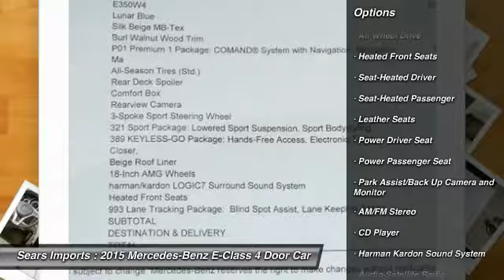2015 Mercedes-Benz E-Class E 350 Luxury Minnetonka Minneapolis Bloomington,MN 23951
Sears Imports
13500 Wayzata Blvd

This E-Class is nicely equipped with features such as Control Code, KEYLESS GO Package (Electronic Trunk Closer, Hands-Free Access, and KEYLESS-GO), Lane Keeping Assist Package Code, Lane Tracking Package (Blind Spot Assist and Lane Keeping Assist), Mirror Package (Power Folding Mirrors), Premium 1 Package (COMAND System w/Hard-Drive Navigation, harman/kardon Logic 7 Surround Sound System, Heated Front Seats, Power Rear Window Sunshade, Rear-View Camera, SIRIUS Satellite Radio, and Split-Folding Rear Seats), Sport Package (Sport Body Styling, Sport-Tuned Suspension, and Two-Louver Radiator Grille w/Integrated Star), **CARFAX CLEAN TITLE**, **CARFAX ONE OWNER**, **MERCEDES-BENZ CERTIFIED PRE OWNED**, 18 AMG Twin 5-Spoke Wheels, 4MATIC, Lunar Blue Metallic, Mercedes-Benz Certified, 4-Wheel Disc Brakes, 8 Speakers, ABS brakes, Air Conditioning, AM/FM radio, Anti-whiplash front head restraints, Auto tilt-away steering wheel, Auto-dimming door mirrors, Auto-dimming Rear-View mirror, Automatic temperature control, Bodyside moldings, Brake assist, Bumpers: body-color, CD player, Delay-off headlights, Driver door bin, Driver vanity mirror, Dual front impact airbags, Dual front side impact airbags, DVD-Audio, Electronic Stability Control, Emergency communication system, Four wheel independent suspension, Front anti-roll bar, Front Bucket Seats, Front Center Armrest, Front dual zone A/C, Front reading lights, Fully automatic headlights, Garage door transmitter: Homelink, Genuine wood console insert, Genuine wood dashboard insert, Genuine wood door panel insert, Head restraints memory, Heated door mirrors, Illuminated entry, Knee airbag, Leather Shift Knob, Leather steering wheel, Low tire pressure warning, MB-Tex Upholstery, Memory seat, MP3 decoder, Occupant sensing airbag, Outside temperature display, Overhead airbag, Overhead console, Panic alarm, Passenger door bin, Passenger vanity mirror, Power adjustable front head restraints, Power Adjustable Front Seats, Power adjustable rear head restraints, Power door mirrors, Power driver seat, Power moonroof, Power passenger seat, Power steering, Power windows, Premium audio system: COMAND, Radio data system, Radio: COMAND AM/FM/WB/In-Dash DVD/CD Player, Rain sensing wipers, Rear anti-roll bar, Rear fog lights, Rear reading lights, Rear seat center armrest, Rear window defroster, Remote keyless entry, Security system, Speed control, Speed-sensing steering, Steering wheel memory, Steering wheel mounted audio controls, Tachometer, Telescoping steering wheel, Tilt steering wheel, Traction control, Trip computer, Turn signal indicator mirrors, Variably intermittent wipers, and Weather band radio. This car has only been gently used and has VERY low miles. They don't come much fresher than this! Mercedes-Benz Certified Pre-Owned means you get an additional 12 months Limited Warranty on top of the existing factory warranty, with unlimited mileage. We also do up to a 162-point rigorous inspection/reconditioning, 24/7 roadside assistance, trip-interruption services, and a complete CARFAX vehicle history report.